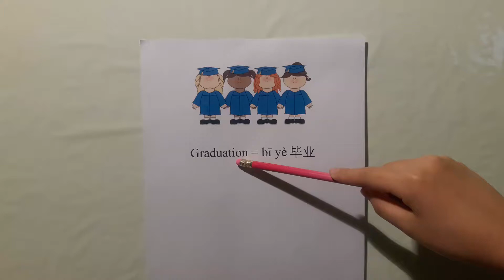How to say Graduation in Mandarin Chinese